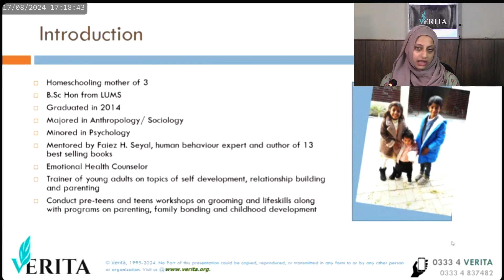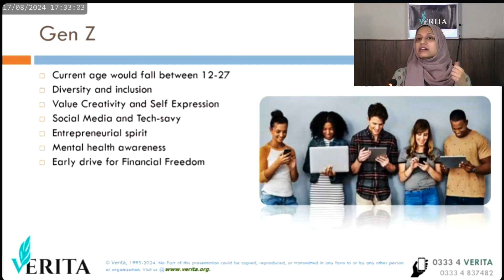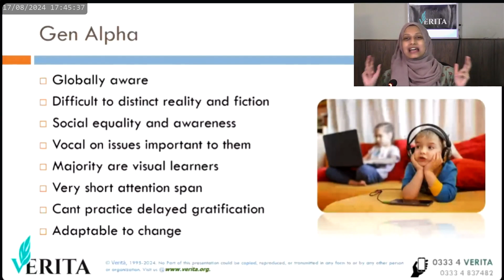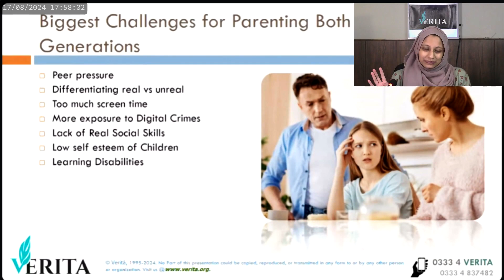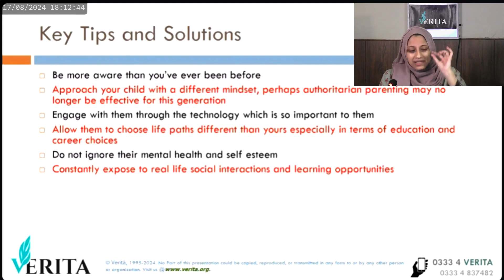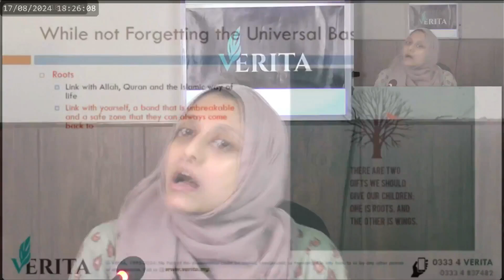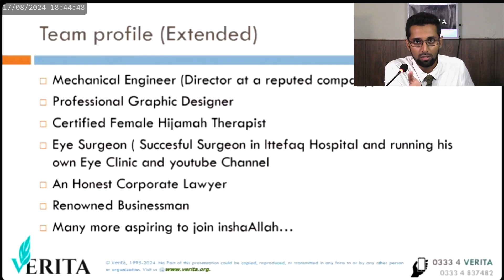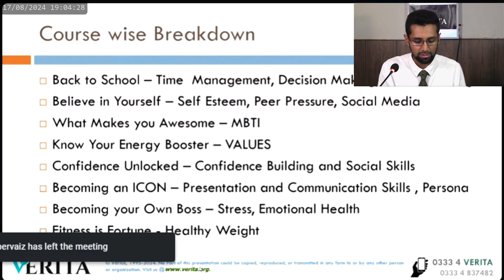Solutions to Modern Parenting Problems | Hanna Seyal